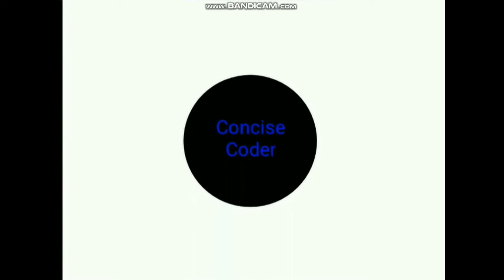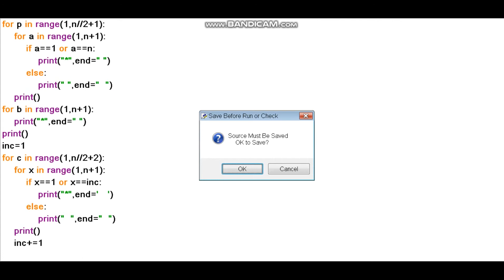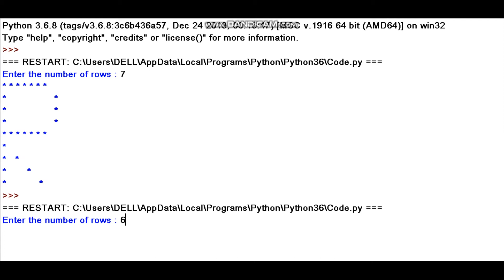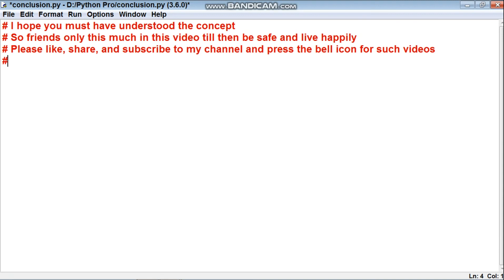Star "R" Alphabet Pattern in Python#60-ConciseCoder(Beginners)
In this video, you will learn how to make star "R" Pattern in Python , and much more.

I hope you must have understood the concept and I am sure you would be able to it.

Please comment in the comment section by putting forward your ideas about the content and on which topics I should bring to you

0:00 Introduction
0:21 Code

Be safe and live happily.

For more videos view my channel

For a complete Playlist for Python for Advance click on the given link 👇 :